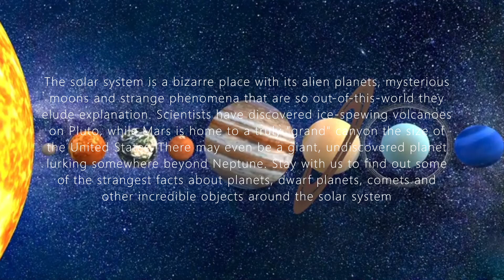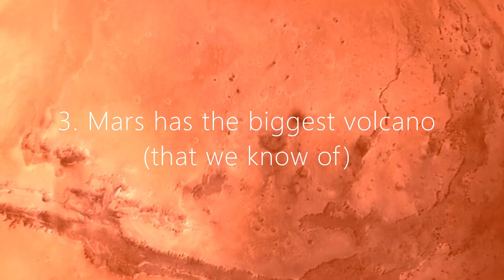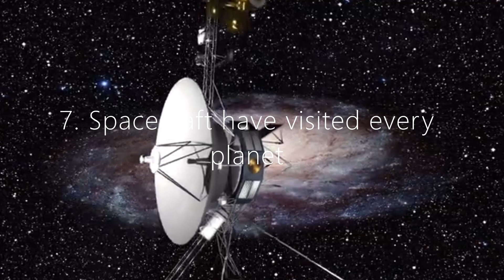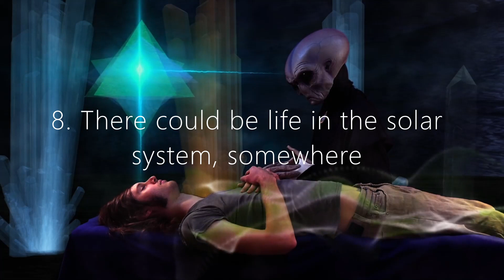10 Weirdest Facts about the Solar System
10 Weirdest Facts about the Solar System
The solar system is a bizarre place with its alien planets, mysterious moons, and strange phenomena that are so out-of-this-world they elude explanation. Scientists have discovered ice-spewing volcanoes on Pluto, while Mars is home to a truly "grand" canyon the size of the United States. There may even be a giant, undiscovered planet lurking somewhere beyond Neptune. Stay with us to find out some of the strangest facts about planets, dwarf planets, comets, and other incredible objects around the solar system.

1. Uranus is tilted on its side
2. Jupiter's moon Io has towering volcanic eruptions
3. Mars has the biggest volcano (that we know of)
4. Mars also has the longest valley
5. Venus has super-powerful winds
6. There is water ice everywhere
7. Spacecraft have visited every planet
8. There could be life in the solar system, somewhere
9. Mercury is still shrinking
10. There are mountains on Pluto